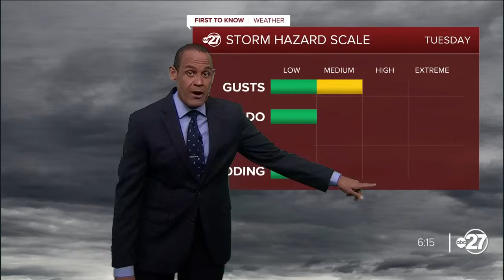Update on Idalia as it moves toward Florida (Monday evening)